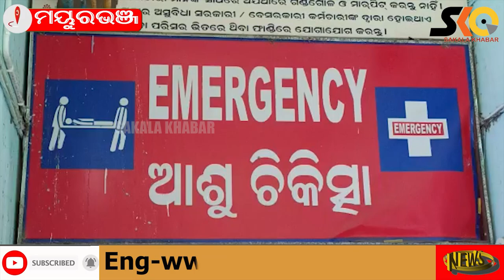ଅବକାରୀ ବିଭାଗ ଗାଡି ଧକ୍କାରେ ୨ ବାଇକ୍ ଆରୋହୀ ଗୁରୁତର